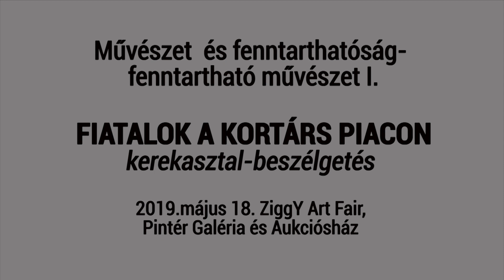Művészet és fenntarthatóság - fiatalok a kortárs piacon. Kerekasztal-beszélgetés, 2019 05.18.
Fiatalok a kortárs piacon - Fenntartható művészet, négy nézőpontból

Fenntarthatóság, pályamodell, digitalizáció, kreatív ipar, startup, mesterséges intelligencia... megannyi kulcsszó és értelmezendő kifejezés korunk környezetéből,  melyek a művészvilág számára is konkrét kihívásokat jelentenek.
  A beszélgetésünk során megszólal egy fiatal műgyűjtő, egy feltörekvő művész, egy műtárgypiaci szakember és az oktatásszervező. Miben különbözik az Y és Z generáció művészete az idősebbektől? Gyűjt-e a legfitalabb generáció, ha igen, mit? Ki a gyűjtő és gyűjtőnek kell-e lenni ahhoz, hogy képet vásároljunk? Vannak-e alkalmi vásárlások? Milyen művészi pálya áll a fiatalok előtt? Kell-e érteni a kortárs művészethez, hogy vásároljunk? Meg lehet-e élni a művészetből?
Mitől lesz fenntartható egy művészi pálya, illetve: mi köze van a művészetnek a társadalmi vagy globális fenntarthatósági kérdésekhez? - ezekre a kérdésekre keressük a válaszokat az adott, rendelkezésünkre álló időben.

A beszélgetés résztvevői:
Gajzágó György, Kortárs Műgyűjtő Akadémia - CCA
Jakab Luca, az artconscious.co.uk alapítója
Csizik Balázs képzőművész
Hradszki László műgyűjtő

A beszélgetést Schneller János művészettörténész a Ferenczy Múzeumi Centrum kurátora vezeti.

A rendezvény a "Művészet és fenntarthatóság - fenntartható művészet" rendezvénysorozat része, mely a művészeti szektor és a kreatív ipar alternatíváit hozza fókuszba.